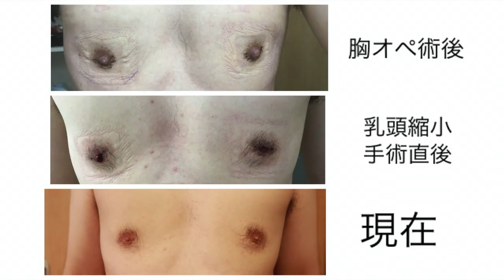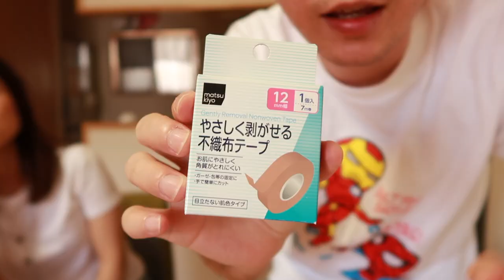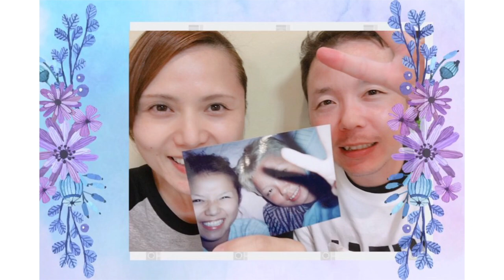乳頭縮小手術 術後1ヶ月🌈 二人ののんびり会話🍀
Charlie & Anne